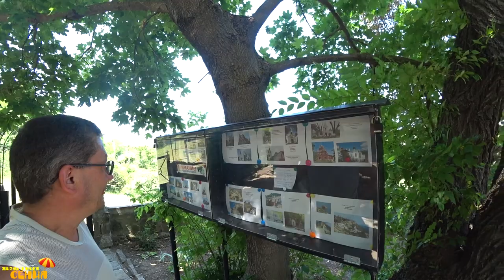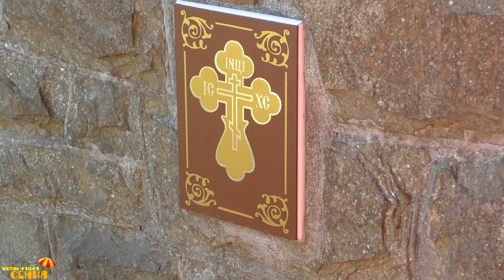Путешествие по Крыму с палаткой семьей. Старый Крым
Это видео с нашего летнего путешествия в Крым. Мы посетили город Старый Крым. Как живут местные жители? Какие трудности испытывают? Взяли интервью у местных жителей. Старый Крым - город с древней историей. Мы уже неоднократно бывали в этом городе, и он нам очень нравится.